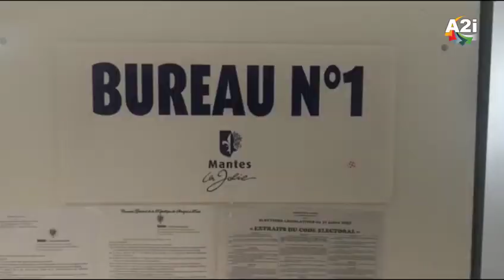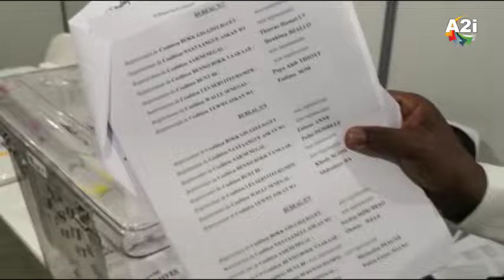Élections législatives sénégalaises de 2022 Lyon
Élections législatives sénégalaises de 2022